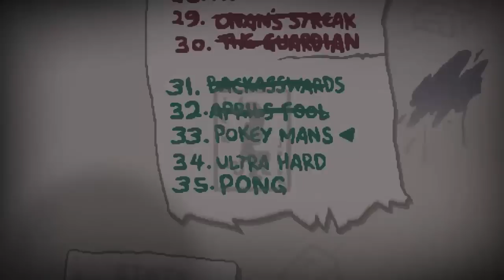Let's Play The Binding of Isaac: Afterbirth+ [Episode 21] Pokey Mans